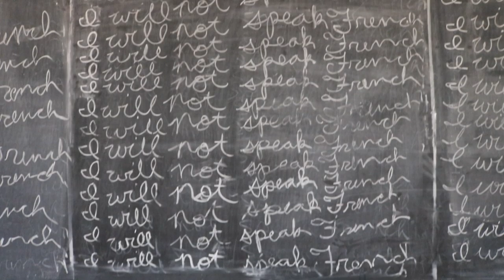Une Vie en Français: Rufus Romero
Done for FREN 424: Socio-Cultural Context of Louisiana French at the University of Louisiana at Lafayette. We were required to take an interview with a speaker of Louisiana French and do a transcription in French.

You will find this transcription incorporated into the video via the closed captioning.